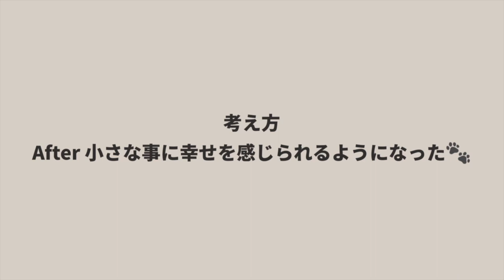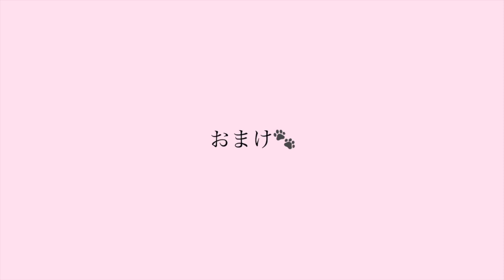愛犬家の劇的ビフォー & アフター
結論から言うと
愛犬と出会う前と後の
ビフォー&アフターの私は
ハッキリ言って別人です。

今日は
カテゴリー別に
ビフォーアフターをシェアするので
私と同じような共通点があるのか？

あなたのビフォーアフターを考えながら
愛犬ちゃんと一緒に見て貰えると嬉しいです♡

//  ABOUT

//  PRESENT

今だけ！

// STORY